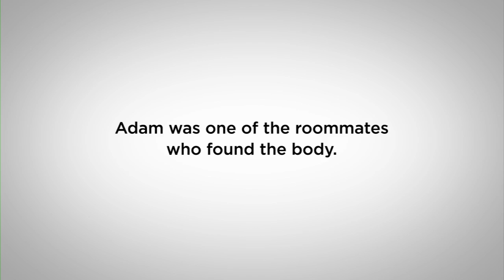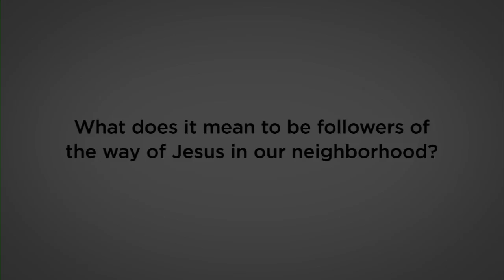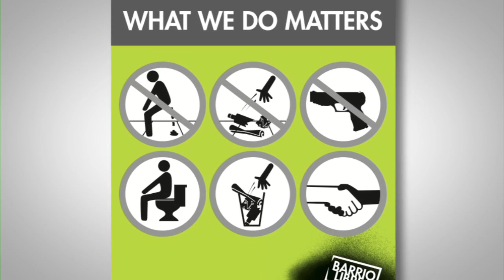Barrio Libre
A group of roommates decide to get more involved in their community after encountering violence first hand.